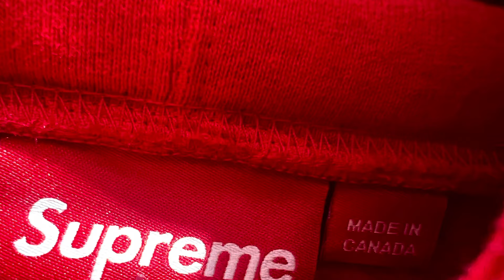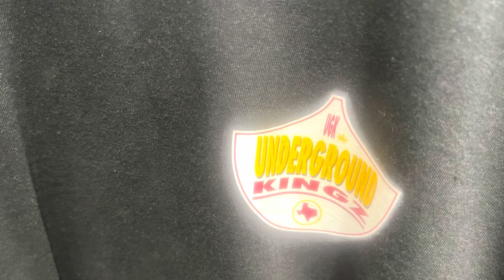ニューヨーク SUPREME Week 9 発売日に行ってみた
Supreme
190 Bowery,